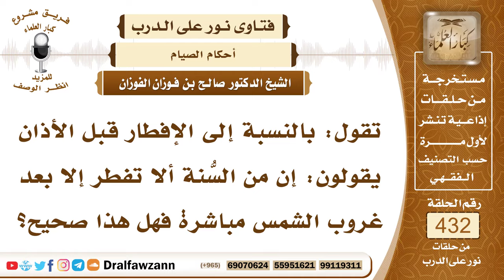5917- هل يشترط في الإفطار غروب الشمس أم الأذان؟ - الشيخ صالح الفوزان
"5917- تقول: بالنسبة إلى الإفطار قبل الأذان يقولون: إن من السُّنة ألا تفطر إلا بعد غروب الشمس مباشرة فهل هذا صحيح؟
الجواب: الجواب: نعم، الإفطار ما يدخل وقته إلا من غروب الشمس؛ لقوله ﷺ: «إذا رأيتم الليل أقبل من هاهنا والنهار أدبر من هاهنا وغربت الشمس فقد أفطر الصائم» ومن لا يشاهد غروب الشمس فإنه يكتفي بسماع الأذان الذي يكون على الوقت ومن لا يسمع الأذان يعمل بالتوقيت المحلي مثل تقويم أم القرى إذا كان لا يرى الشمس ولا يسمع أذانًا فإنه يفطر على التقويم المحلي.
السيرة الذاتية:
للاشتراك في قناة الشيخ صالح الفوزان

14_ الشيخ محمد أمين الشنقيطي
يتيوب

15_سماحة المفتي عبد العزيز آل الشيخ
 يوتيوب

رئيس الفريق
لمشروع كبار العلماء